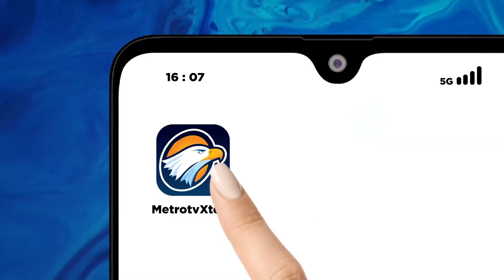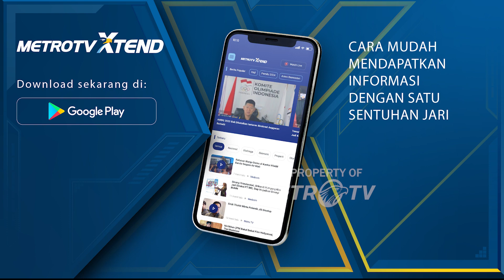Partai Golkar Terbuka Jika Presiden Jokowi Bergabung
MetroTV, Beda dengan Susilo Bambang Yudhoyono (SBY) yang setelah pensiun dari Istana tidak terlibat lagi di pemerintahan, Presiden Joko Widodo dipastikan akan tetap berperan di kabinet mendatang. Namun pada posisi apa Presiden Jokowi dilibatkan sejauh ini masih jadi tanda tanya.

Ketika banyak orang yang mengira bahwa Jokowi akan purna dari jabatannya lalu menjadi negarawan, hal itu ternyata tidak sepenuhnya benar. Sebab melalui Ketua Umum Partai Golkar Airlangga Hartarto, pemerintahan mendatang sepertinya masih membutuhkan Jokowi. Namun dalam posisi apa, Airlangga belum bisa merincinya.

"Tentu akan ada perannya tapi kita tunggu," ujar Airlangga seusai hadir dalam rapat tertutup di Kompleks Istana Kepresidenan, Jakarta, Selasa, 27 Februari 2024.

Ketua DPP Partai Golkar Ace Hasan Syadzily menguatkan lontaran Airlangga terkait peran Jokowi di pemerintahan selanjutnya. Menurut Ace, pemikiran Jokowi masih dibutuhkan oleh bangsa Indonesia.